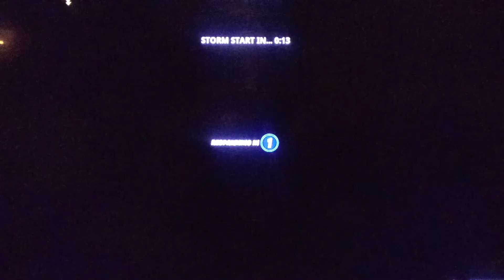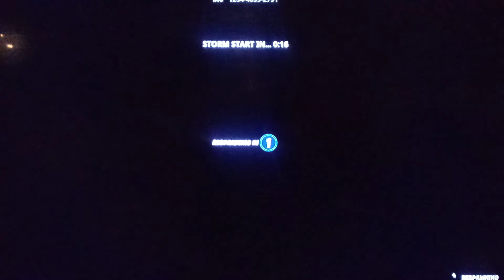Millionaire Tycoon Mode on Fortnite(Subscribe Please)